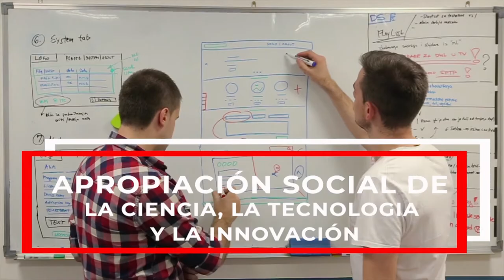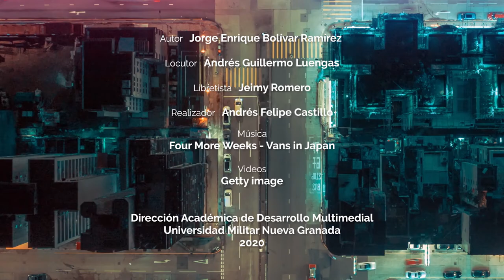Mecanismos desde la elaboración de proyectos de ciencia y tecnología